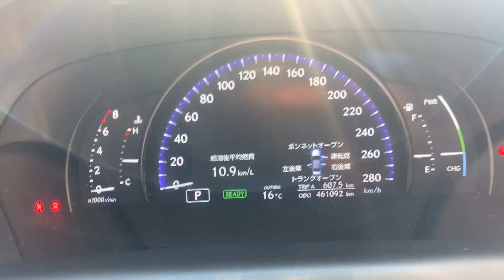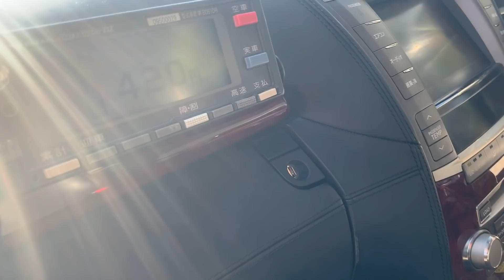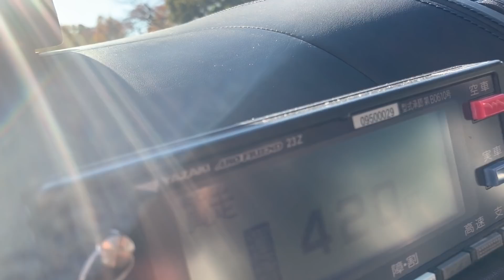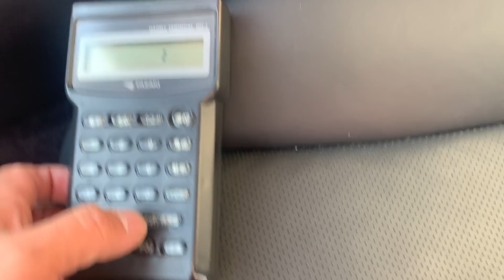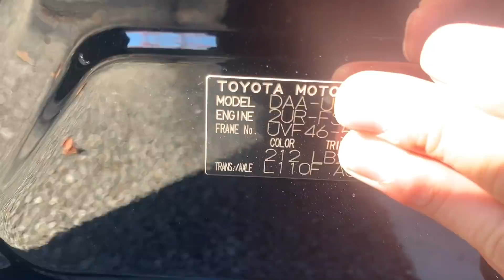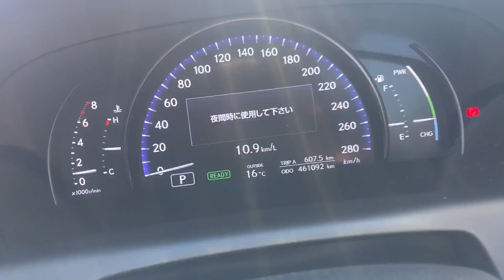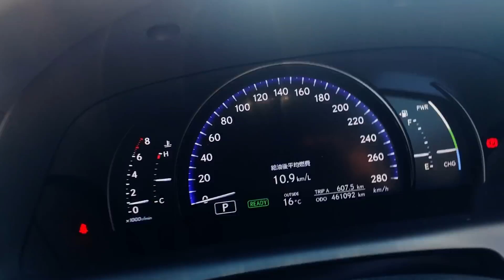（sold）元個人TAXI46万km LS600hL UZ 内外装説明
車検付き、メーター付き、エンジン、ミッションマウント交換して無事にお届け完了でありがとうございました。